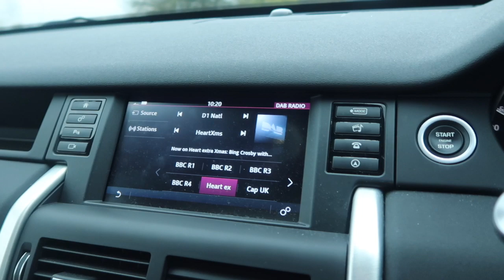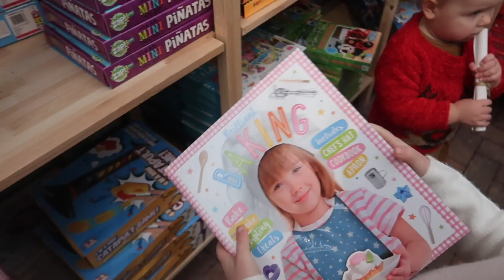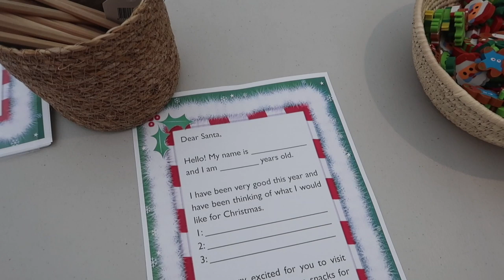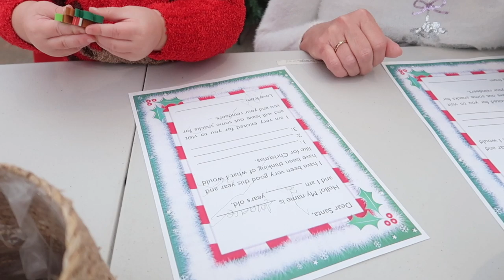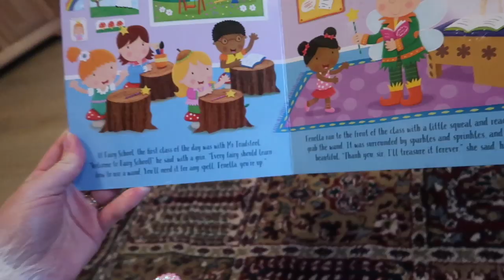DAY IN THE LIFE OF A PREGNANT MOM OF 2 - FIRST TRIP TO SANTA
DITL

We were lucky enough to be invited to visit Father Christmas at Yarnton Home and Garden. Here is what we got up to during our visit and how we spent the rest of our day.

I upload Twice weekly, sometimes 3 times a week :)

A B O U T   M E :

I'm Sarah. I share all things Homemaking and Motherhood. I'm mama to two girls, Rosalie and Maeve but I am expecting my 3rd baby girl in February 2020. I am married to my husband, Nick. He works away so I’m often parenting solo.

My channel follows the life of me and my family. I also share tips and hacks that I use to make my home run smoothly and motherhood manageable.

I vlog because I want to record our memories, so that when I’m gone, my girls will still have THIS. Their own Motherhood manual and guide to life.

So JOIN US. I am most definitely NOT perfect although I'd like to be. Share our ups and downs and who knows maybe we'll be able to help each other muddle through the ‘hood!’